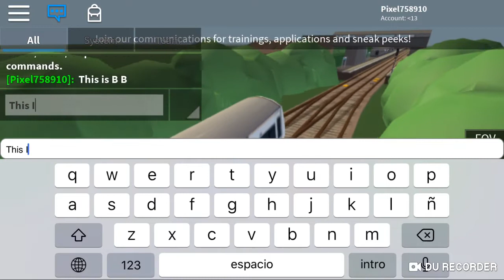Stepford County Railway. Airport Central to Stepford Victoria